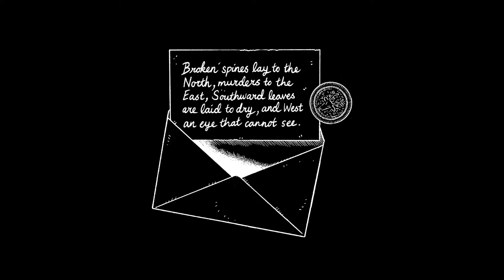Cryptogram Puzzle Post | Trailer November 2017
Music 'She Owned His Voice' by The Fire!